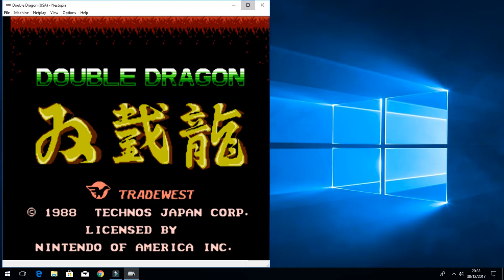DOUBLE DRAGON NINTENDO 1988 gameplay hd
juego de peleas callejeras para salvar a una chica raptada
8 bit cartucho original 1988,es un arcade de las maquinas
recreativas 1987 para nes